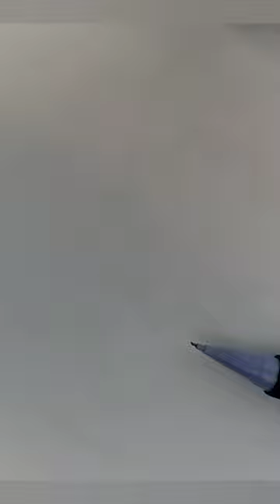طراحی چهره شهاب حسینی